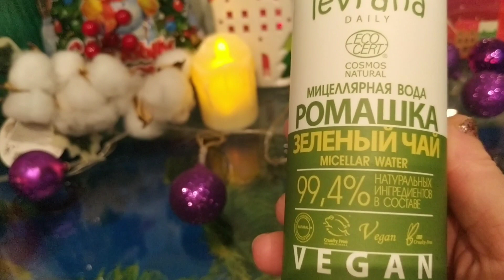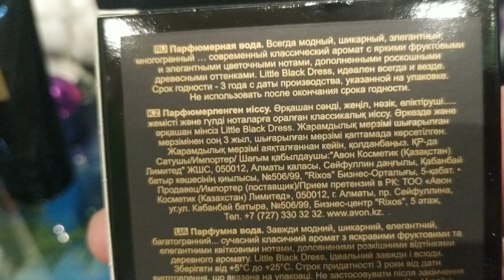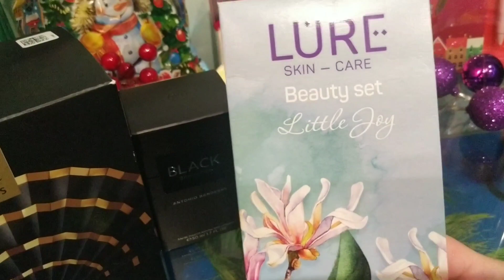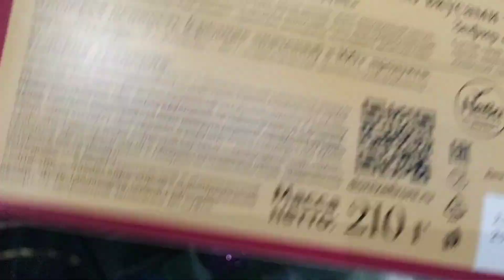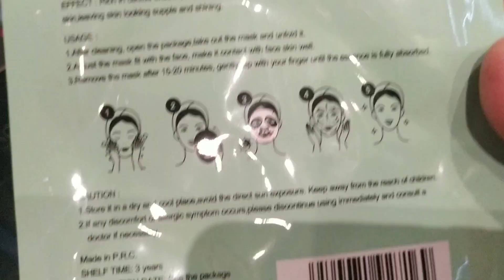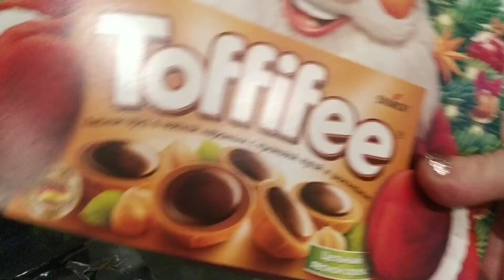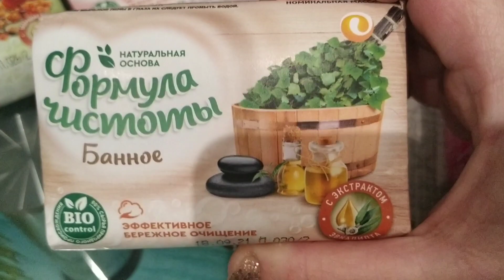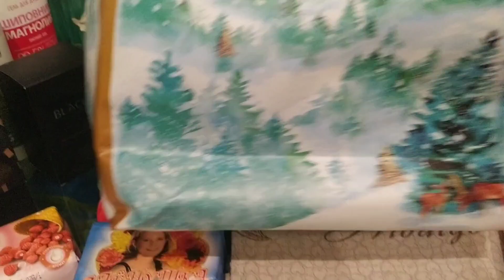Подарки на Новый 2022 год!!!